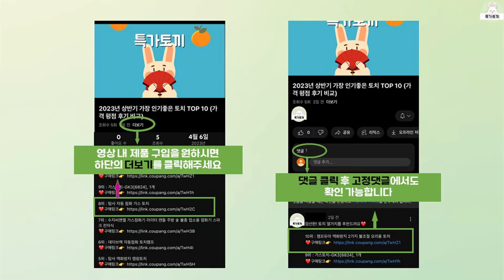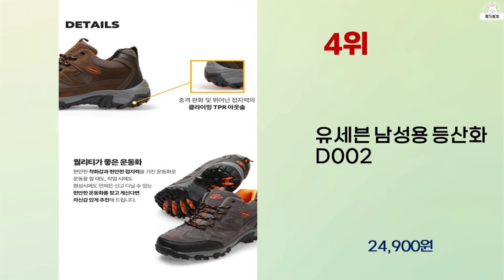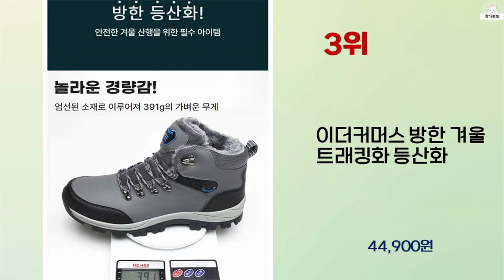2023년 하반기 가성비 좋은 남성용등산화 BEST 10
2023년 하반기 가성비 좋은 남성용등산화 10가지를 소개해드립니다.

10위 : 이더커머스 미끄럼방지 경량 트래킹화 작업화 등산화

8위 : 알타이카 남성용 다이얼 등산화 AT-8136

7위 : 이더커머스 남성용 등산 운동 트래킹화

5위 : 레저타임 남성 천연가죽 스웨이드 볼넓은 등산화 다이얼 트레킹화

3위 : 이더커머스 방한 겨울 트래킹화 등산화

2위 : 알타이카 남성용 등산 운동 작업 트레킹화 AT-01

1위 : 신디 남성용 등산화 아웃도어 트레킹화

 감사합니다